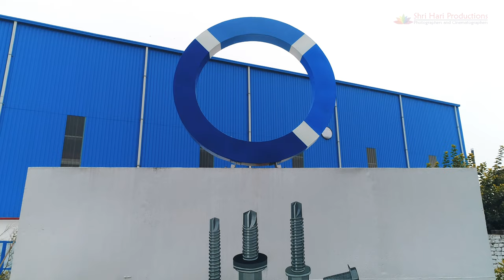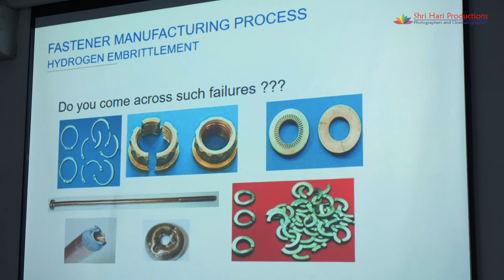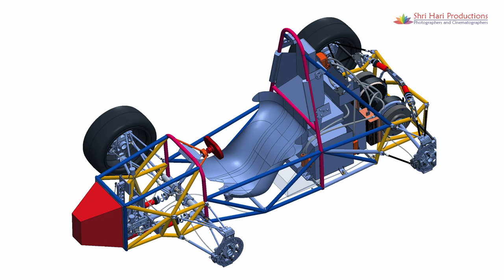Industrial video for product support and training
Product support and training for industrial and corporate film by video production company in delhi. corporate film with script and professional voiceover artist, video shoot in 4K quality. write at for your requirements .